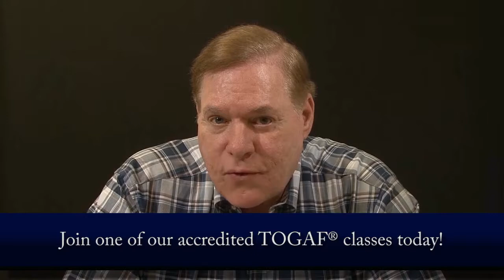An Introduction to TOGAF with Dr Steve Else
Learn TOGAF with EA Principals, the leading provider of TOGAF training. Our intensive course covers the entire syllabus for the TOGAF® 9.2 Foundation (Level 1) and Certified (Level 2) levels, preparing you for the TOGAF® 9.2 Foundation (level 1) and Certified (level 2) examinations. The course is enhanced with case studies that demonstrate how TOGAF is applied in real organizations. Sample questions and answers for Level 1 and Level 2 examinations are given throughout the course to help better prepare students for their TOGAF 9.2 exams.